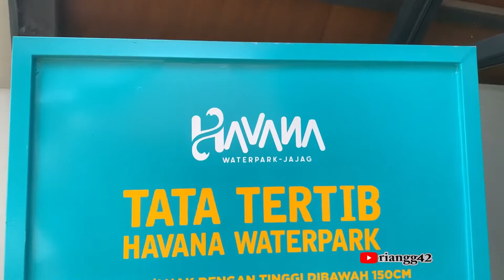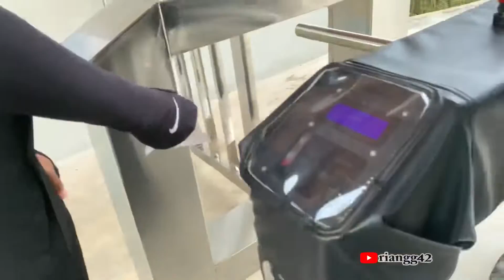HAVANA WATER PARK JAJAK BANYUANGI